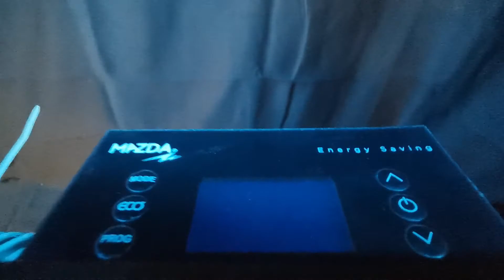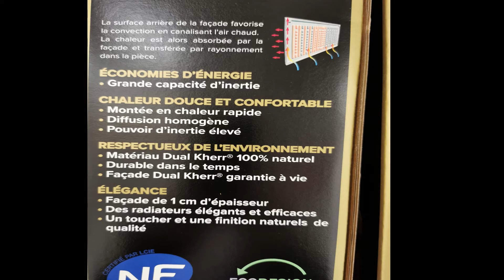Radiateur inertie sèche Mazda dual kherr économique pour une belle décoration.Radiateur ardoise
Bonjour.
Je vous présente le radiateur de chez Mazda. Le dual kherr noir et blanc.
 Radiateur esthétique et économique.
On peut le couplé au module RadiaNet pour le rendre connecté.
Façade radiateur en ardoise du plus  bel effet.
En complément des tutos de Robert 😜